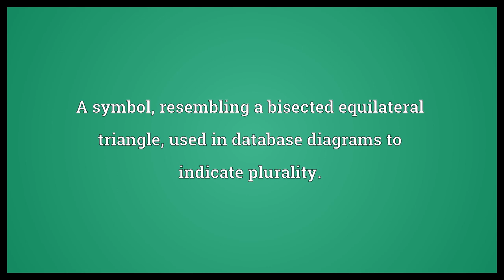Crow's foot Meaning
Video shows what crow's foot means. A small wrinkle in the corner of an eye, emblematic of aging.. A triangular embroidery stitch.. A symbol, resembling a bisected equilateral triangle, used in database diagrams to indicate plurality..  Crow's foot Meaning. How to pronounce, definition audio dictionary. How to say crow's foot. Powered by MaryTTS, Wiktionary